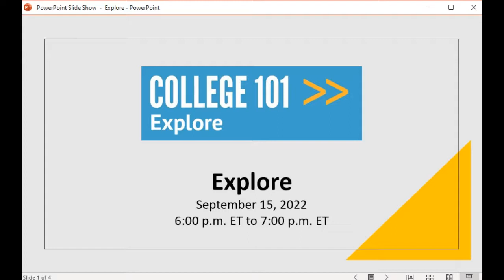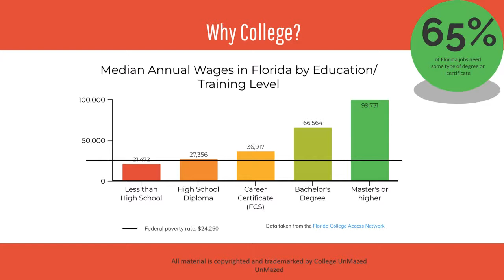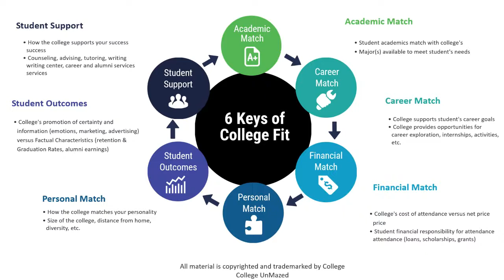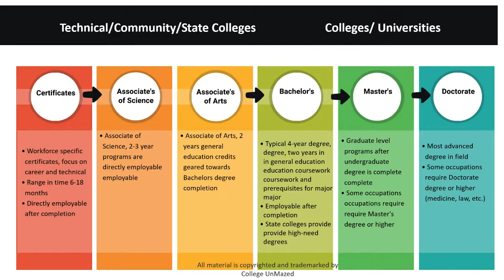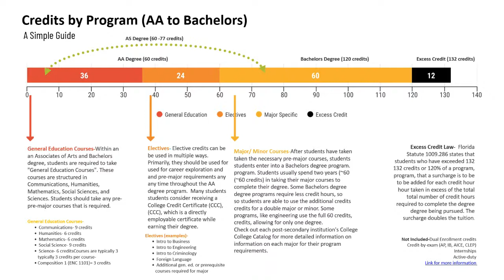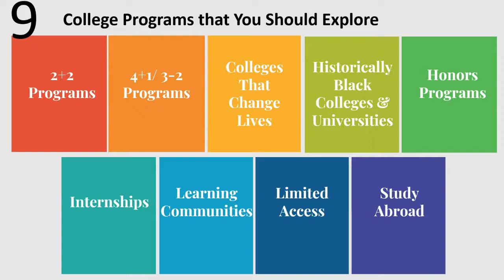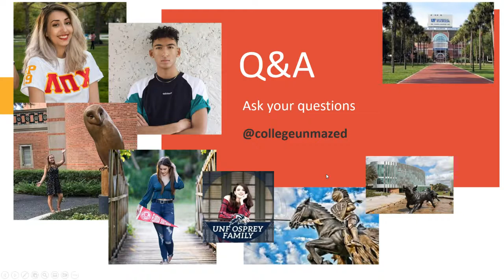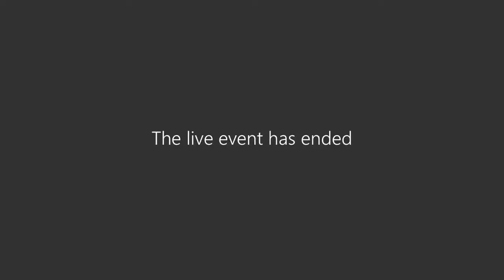College 101: Explore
You have choices. Which one is right for you?
With multiple pathways to success, you get to choose the best one for you! Career and technical programs, 2-year degrees, and 4-year degrees can lead you to the future you want. Discover your options and learn where to start.

*Closed Captioning is provided by YouTube*